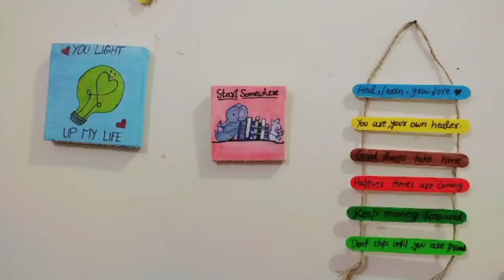Wall hanging|Wall hanging craft ideas|popsicle art